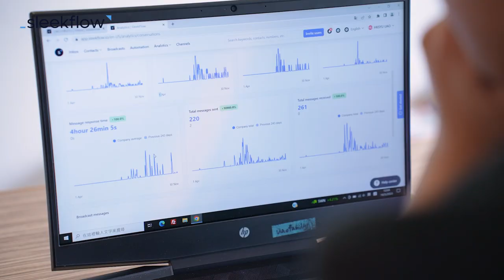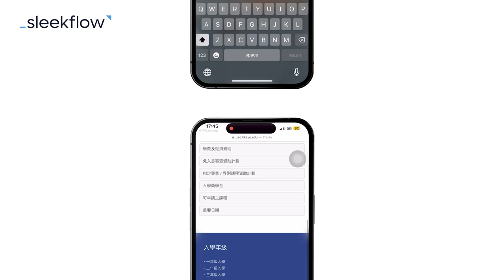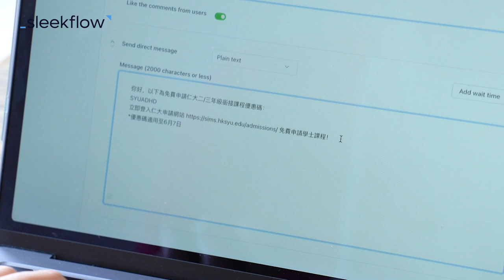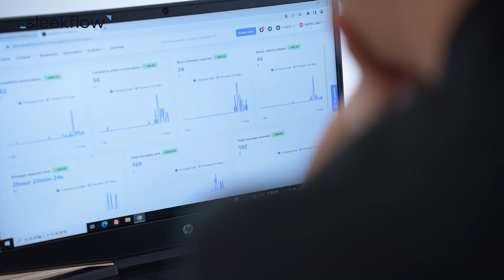How Shue Yan University Uses SleekFlow to Handle 8,000 Application Inquiries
The Admissions Office at HKSYU faced a significant challenge in managing their communications with prospective students. As a private university in Hong Kong, most of the bachelor degree programs offered by HKSYU are not included in The Joint University Programmes Admissions System (JUPAS) list. This can present challenges to students interested in pursuing private education, including accessing information, navigating various application processes, handling application fees, lack of transparency into the way applicants are evaluated.

HKSYU has found a solution to their challenges on SleekFlow, a platform that makes admission communications easy by connecting WhatsApp Business API, Facebook, and Instagram to a unified inbox, where staff and automated bots could efficiently manage interactions with applicants.